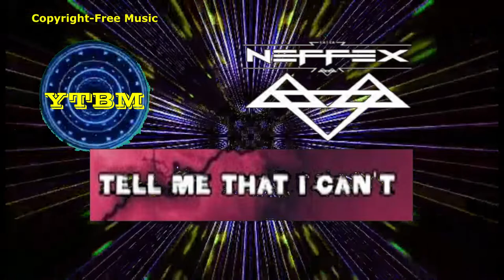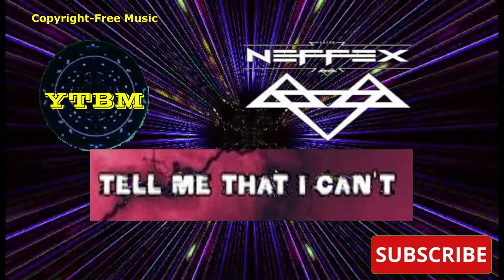TELL ME THAT I CAN'T by NEFFEX | Copyright-free Music | YTBM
YT Background Music is a copyright-free Music Channel.  You're free to use this music in your vlog or presentation..

Thank you so much for listening my music  and to your warm support.  You inspire me to share more fantastic music.  Like you, I'm also a music lover, and this is my way to make your life wonderful everyday!